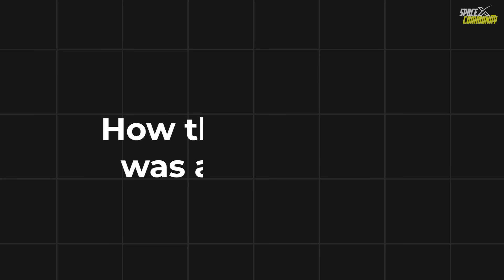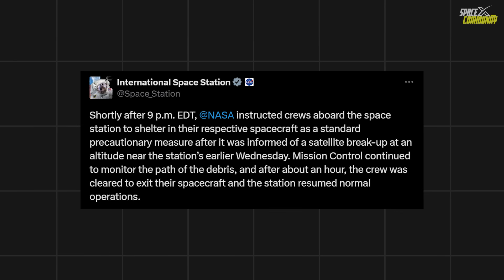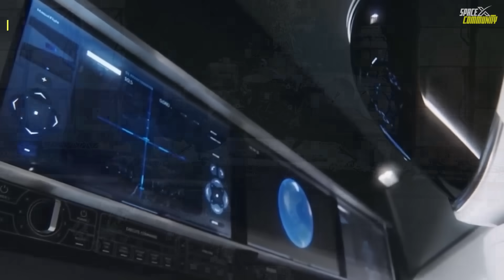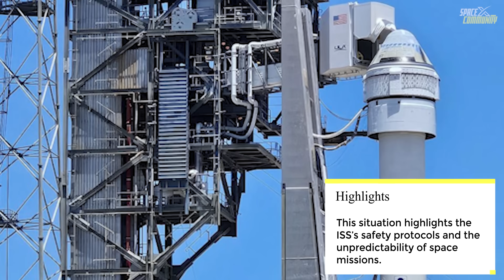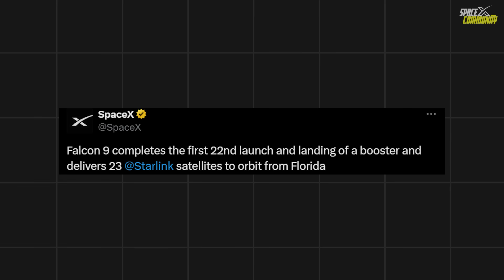ISS vs Satellite Debris vs Boeing Starliner - Huge Updates, Falcon 9 Launch Today | Episode 52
On June 26, a notable incident occurred on the International Space Station (ISS) involving nine astronauts who had to briefly relocate to their docked return spacecraft due to the fragmentation of a satellite in low Earth orbit. The Expedition 71 crew, which includes occupants on the ISS, undertook this precautionary measure shortly after 9 p.m. EDT, as detailed by NASA in a brief update on X (formerly Twitter). This movement likely disrupted the astronauts' sleep schedule, given the ISS adheres to a time zone equivalent to GMT, aligning with the European Space Agency’s operational timeline.
The event also brought attention to the Boeing Starliner spacecraft, part of a more than three-week-long Crew Flight Test mission, initially planned to last only 10 days. Currently, the Starliner is on a test mission with two astronauts and is prepared for an emergency departure if needed. This situation places additional focus on Starliner amidst ongoing reviews and testing of its thruster systems and helium supply. Problems identified on June 6 with these systems have led to a pending decision on the spacecraft's nominal departure date. Meanwhile, NASA Starliner astronauts Butch Wilmore and Suni Williams have continued with ISS maintenance duties following the testing, according to NASA updates on the space station blog.

Chapters:
0:00 – Intro
0:17 – What Happened?
1:46 -  LeoLabs Reports
3:55 - Similar Incident in Past
5:00 - Starliner Recent Updates
4:45 - Booster Landing Review
7:57 - Falcon 9 Launch with 23 Starlink Satellites
9:46 - Outro

Image Credits:
Boeing
SpaceX
Janiecbros
Roscosmos

Video Credits:
Boeing
SpaceX
Roscosmos